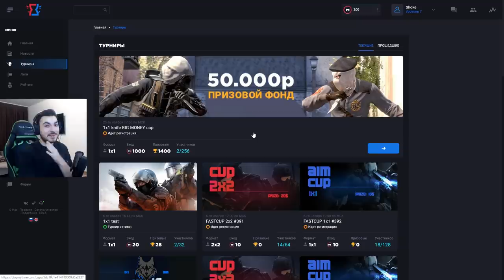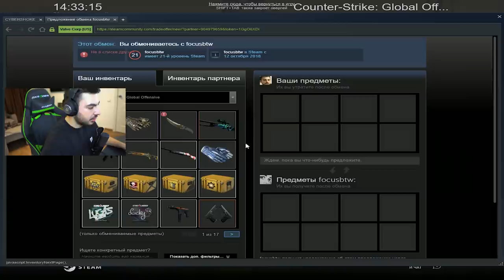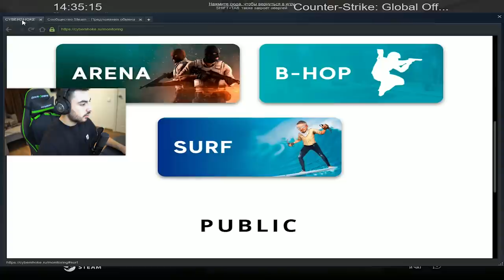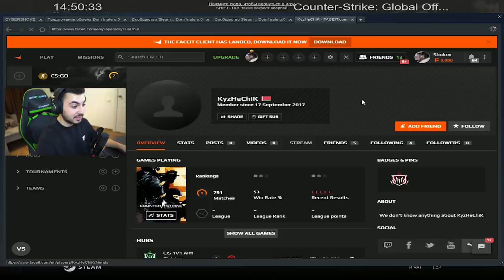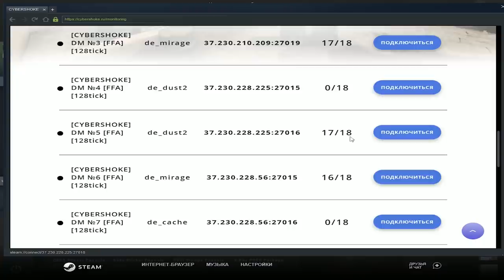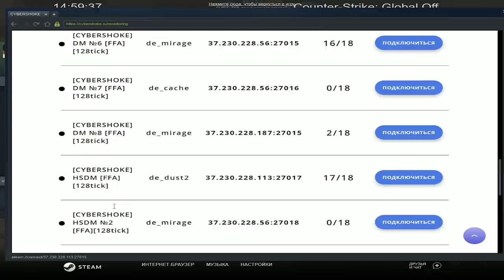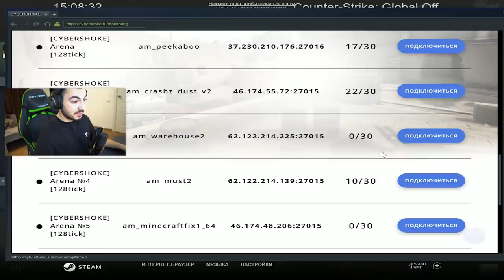ПОДРУБИЛ ЧИТ НА СВОЁМ СЕРВЕРЕ В CS:GO